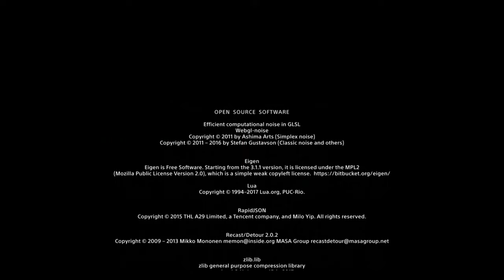God Of War Story - Ending - Blade Style Series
Walkthrough no commentary.  Travel with father and son in this new heart felt gameplay series, adventure, intrigue, and unbelievable strengths will be seen and experienced. Main hero Kratos adheres to tradition, obligation and shows much courage to create a legacy for his son.